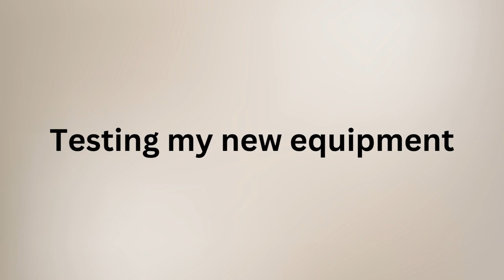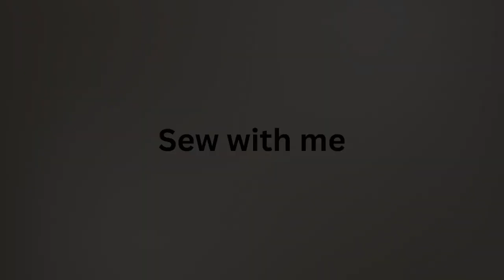A GLIMPSE INTO MY DECEMBER| Sewing deadlines + convocation parties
Hii💛

Socials ✨

Timestamps ⌚

00:00 Intro
00:05 Testing new vlogging equipment
02:58 Brow transformation
03:17 Spend the day with me/Convocation Party
08:52 Sew with me
14:19 Outro
Music 🎶